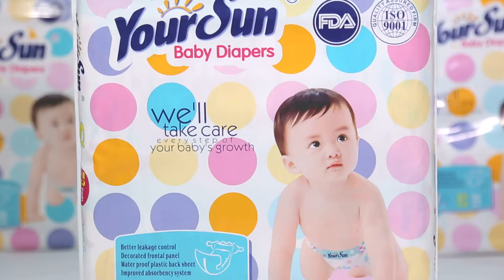Eco Friendly Disposable Super Dry Diaper